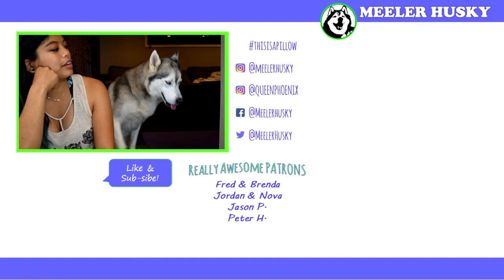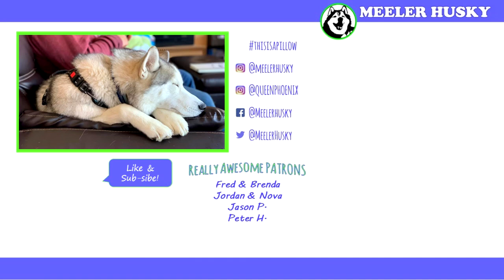My huskies react to the Invisible Challenge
We got some smart huskies over here (or maybe just huskies that like waffles). In this video, we try the invisible challenge with my two Siberian huskies, Phoenix and Gryphon. They like waffles :)

Basically, this video shows you how to make your dogs salty at you.